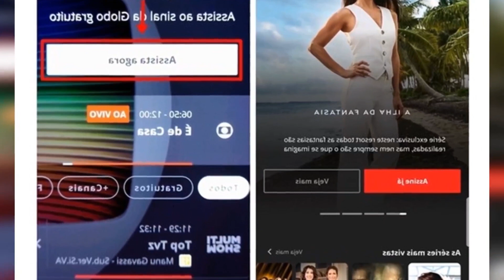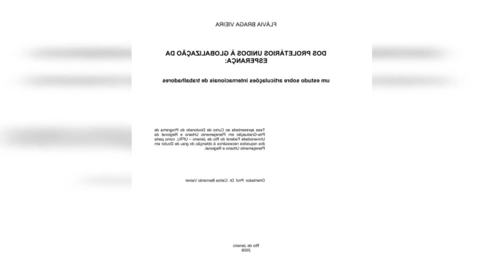CHILE X REPÚBLICA DOMINICANA AO VIVO: ONDE ASSISTIR. PLANEJAR E ORGANIZAR OS AMIGÁVEIS...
Chile x República Dominicana ao vivo: onde assistir. planejar e organizar os Amigáveis ​​Internacionais 2023

O Chile vive um momento de mudança geracional em sua seleção.